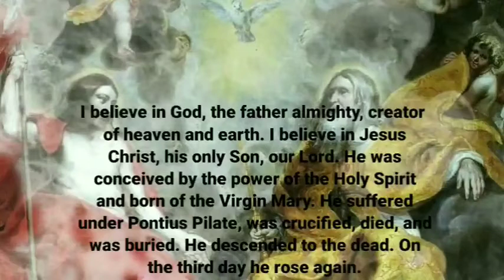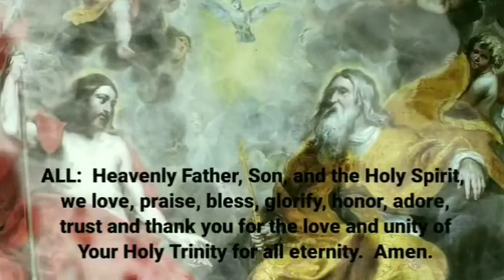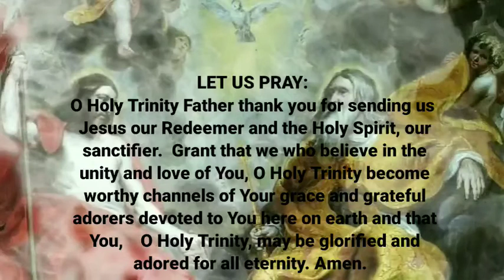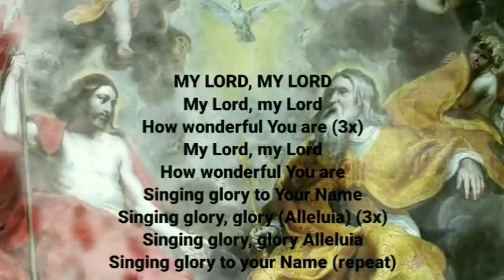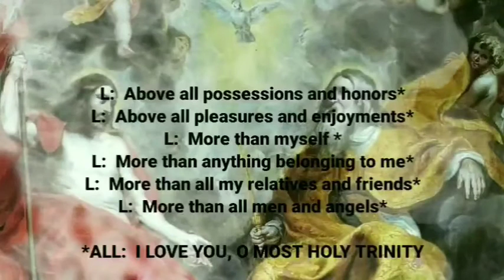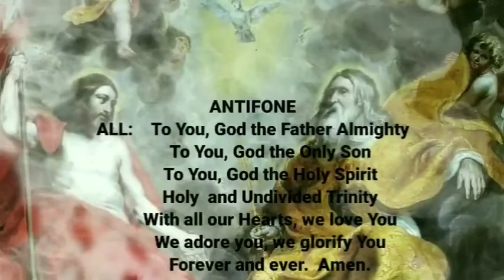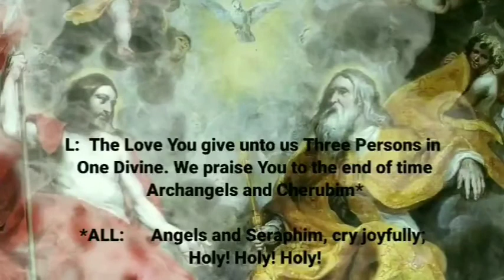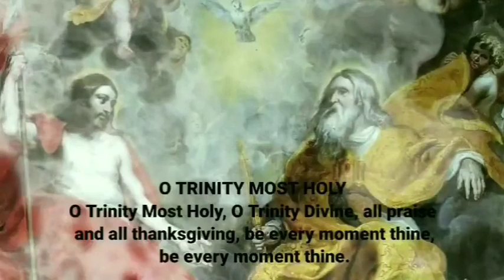Adoration to the Most Holy Trinity: The Mysteries of His Omnipresence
This is the Adoration to the Most Holy Trinity, with the Chaplet of the Most Holy Trinity: The Mysteries of the Omnipresence.